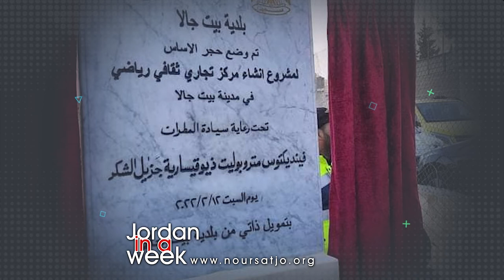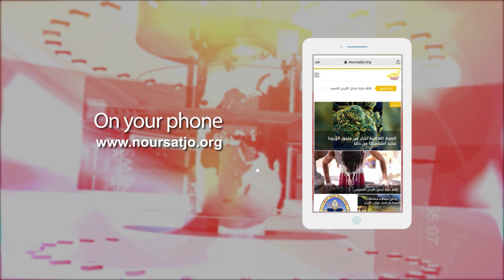Jordan in a Week 23 / 2 / 2022